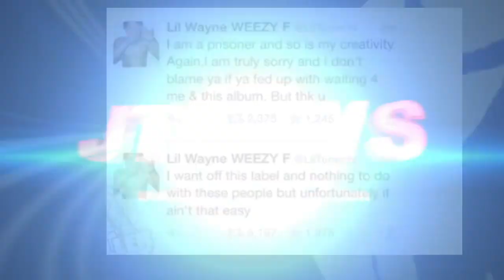Dame Dash Talks About Jay Z Friend BETRAYING HIM, Lil Wayne GOES OFF, Tony Yayo on Young Buck